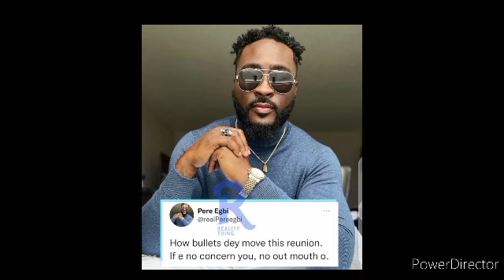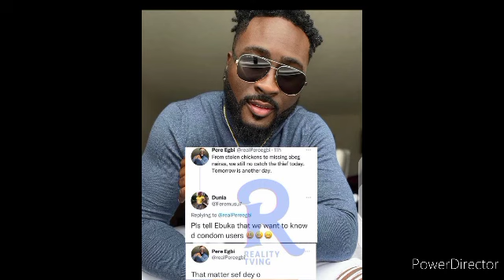BBNAIJA REUNION $€X & ¢0NDOM AS PERE ON MARIA CASE, SHINE YOUR EYE REUNION, BBNAIJA 2022 REUNION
BBNAIJA REUNION $€X & ¢0NDOM AS PERE ON MARIA CASE, 2022 PARTY, SHINE YOUR EYE REUNION, BBNAIJA 2022 REUNION

BBNAIJA 2022 REUNION
BBNAIJA 2022 SHINE YOUR EYE REUNION
BBNAIJA REUNION 2022 SHINE YOUR EYE

BBMZANSI 2022

bbnaija reunion

bbnaija 2022 reunion

big brother mzansi